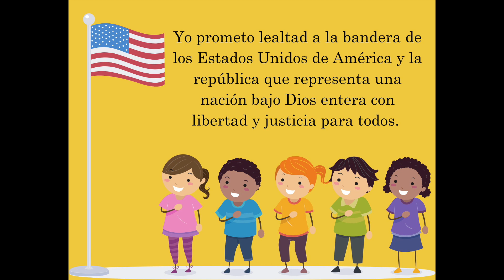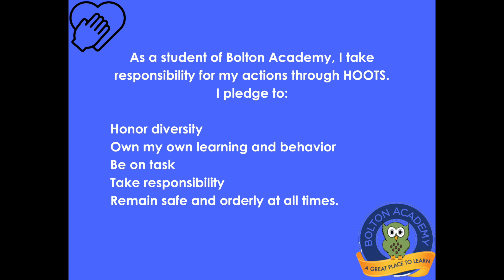3-27-24 Morning Announcements